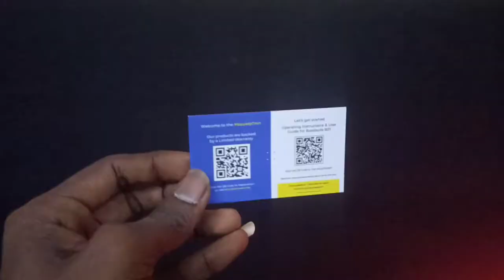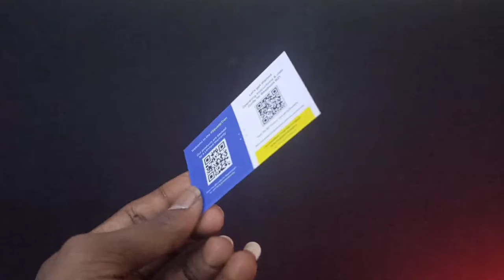PTRON BASSBUDS B21 Unboxing & Review|| In Telugu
NCS music

PROD.riddiman